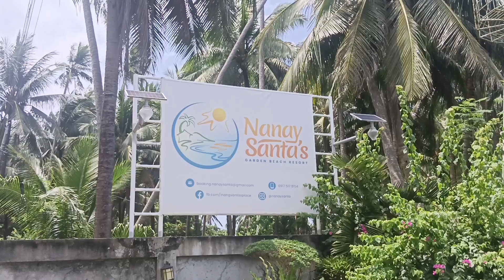Nanay Santa's Garden Beach Resort Quezon Quezon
Nanay Santa's Garden Beach Resort Sobrang nakaka relax tamang Tama para sa pamilya at barkada getaway .